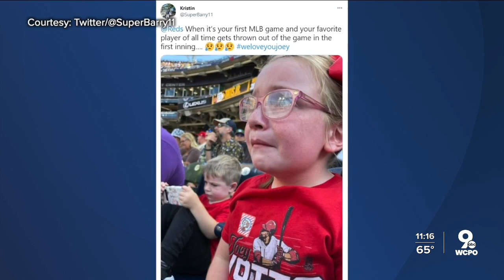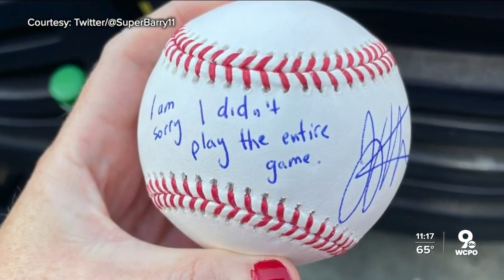Fan who went viral on Twitter met Joey Votto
Talk about a home run! A young Reds fan from Los Angeles got to meet her favorite player, Joey Votto, on Sunday -- one day after a tweet showing her sad face went viral.